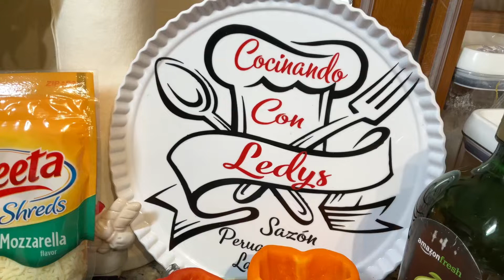PIMIENTOS RELLENOS CON CARNE AL ESTILO ROCOTO AREQUIPEÑO